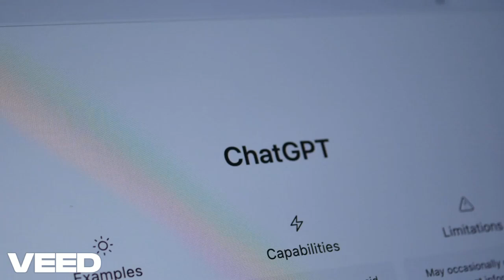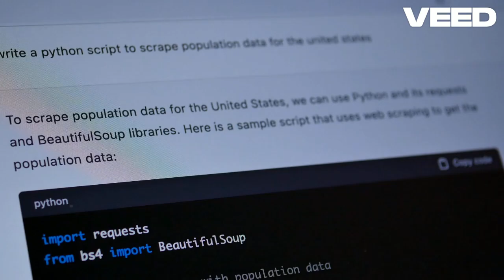engineering opportunities in Australia